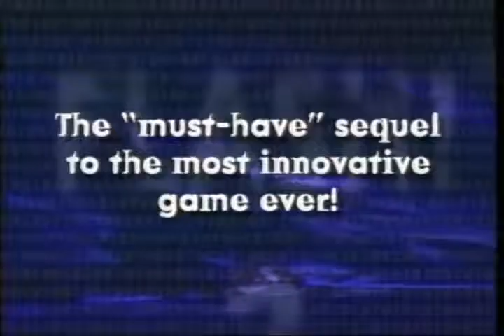Jumping Flash Trailer 1995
Official Content From Sony Interactive

The greedy Baron Aloha is stealing the Earth piece by piece. He's excavating huge chunks and enslaving its inhabitants. Only Robbit, the Super De-Pester and his specially designed craft can stop him. Are you up to it?
Platforms: Sony PlayStation

Sony PlayStation
, Action,  video game, trailer, spot, preview, clip, play, Jumping Flash